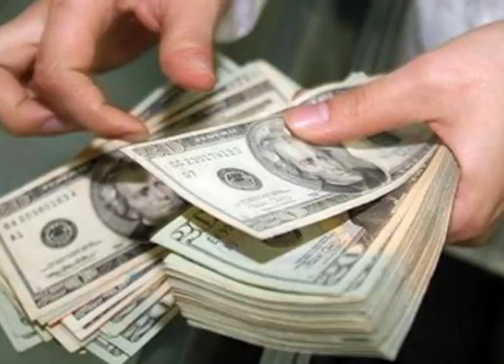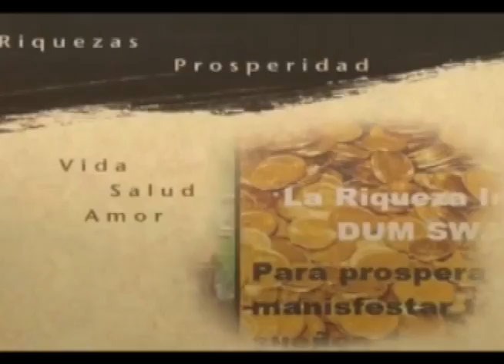Empezando una relación con un hombre que tiene una EX complicada.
Hay parejas que terminan  muy mal. Otras lo hacen civilizadamente. Unas, al contrario, no pueden despegarse del todo y transforman la relación: los ex ahora se vuelven hermanos, confidentes, socios, van al cine… son amantes potenciales. Mantienen algo que la psicología define como una “amistad amorosa, cualquiera de los casos revisa y analiza si es saludable para tu vida actual, quizás no te estas permitiendo relacionarte con una nueva persona, una oportunidad de crecer, claro en el amor.

Bendiciones y que reine el amor y la armonia hoy y siempre.